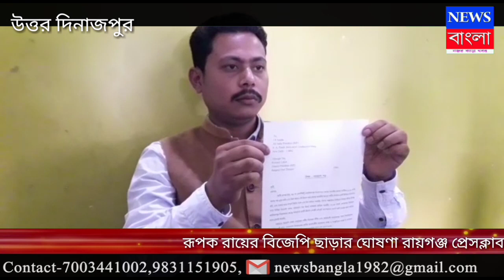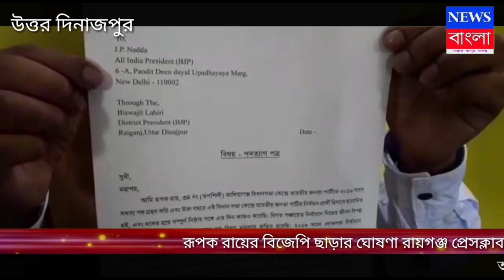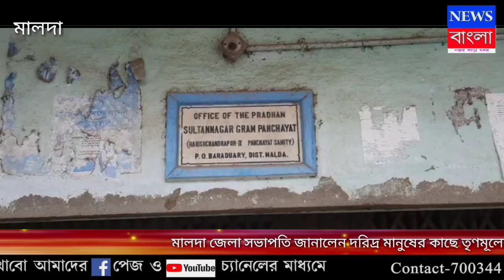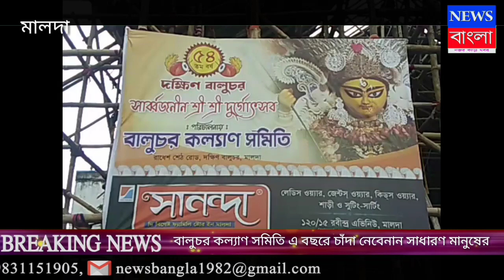bengali news নিউজ-বাংলা নজরকাড়া খবর , সমস্ত খবর দেখাবো আমরা জেলা খবর,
NEWS bangla kora khobor .নিউজ-বাংলা নজরকাড়া খবর , সমস্ত খবর দেখাবো আমরা জেলা খবর,